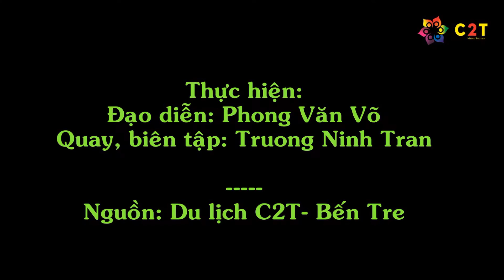Choáng ngộp với cảnh đẹp hàng rào cây xanh ở Miền Tây | Bến Tre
Ở Miền Tây có nhiều cảnh đẹp , có những hình ảnh hàng rao đẹp nhưng hôm nay mình giới thiệu các loại cây làm hàng rào,
Cây xanh , cây dúi hay cây bùm sụm, hoặc hoa trang ..người dân miền tây hay làm hàng rao rất đẹp.
Người miền tây họ hay tạo hình các loai cây cảnh rất đẹp và bonsai từ cây xanh , nhất là Bến Tre và Đồng Tháp
Kênh Khói Lam Chiều cũng hay giới thiệu cảnh đẹp miền tây , cũng như ẩm thực miền tây.
Ở Bến Tre có nhiều nghệ nhân làm bonsai cây cảnh rất đẹp